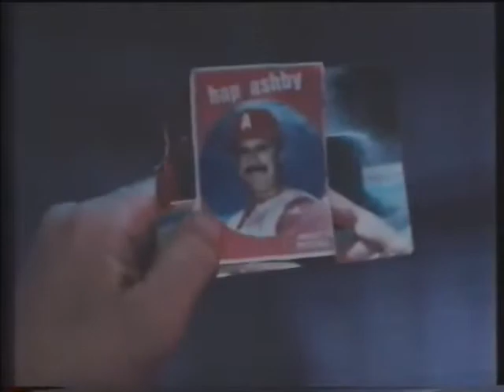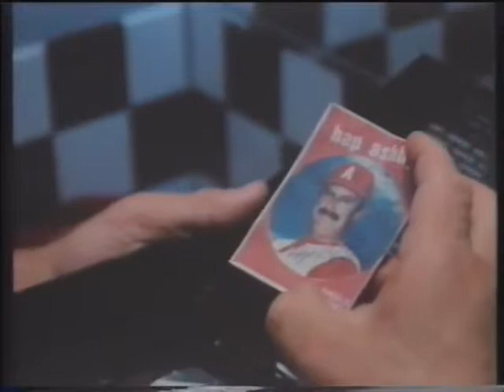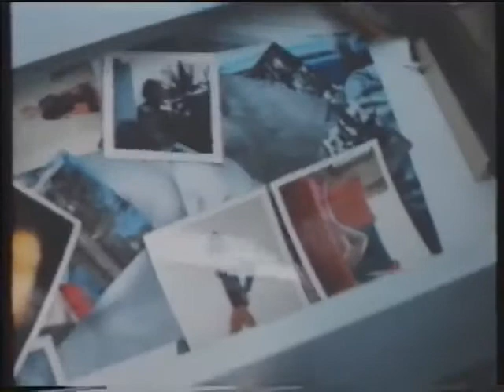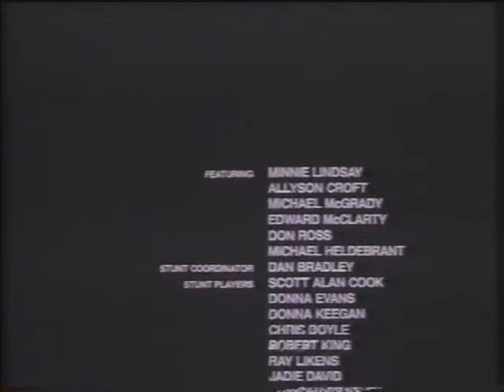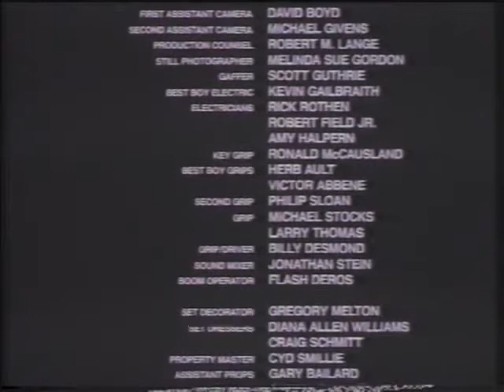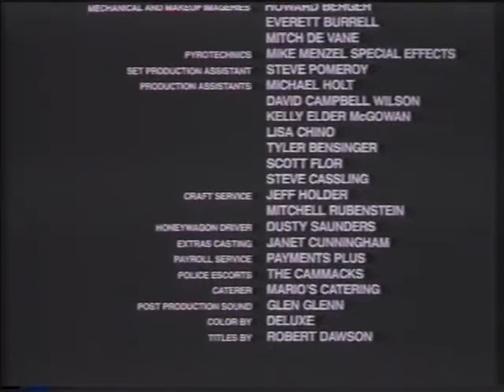Trancers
Jack Deth es una especie de policía-cazarecompensas en el sombrío Los Ángeles del futuro. Se ha llegado a obsesionar con dar caza a Whistler, un malvado criminal que utiliza poderes hipnóticos para convertir a la gente en zombies. Whistler ha logrado escapar por un túnel del tiempo llegando a 1985, pero Deth va tras él.

 Año /1985 / Duración76 min

Música
Phil Davies, Mark Ryder

Fotografía
Mac Ahlberg

Productora
Altar Productions / Empire Pictures / Lexyn Productions